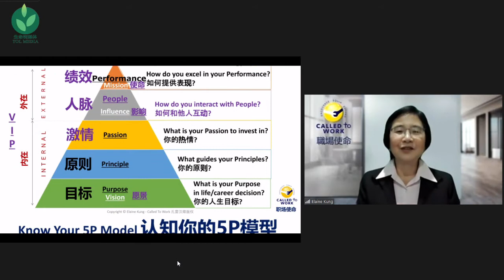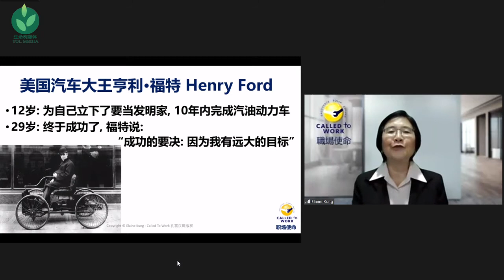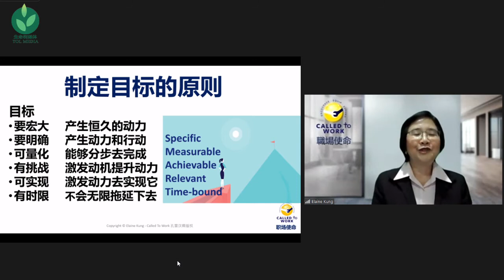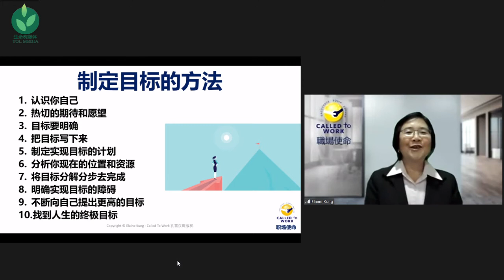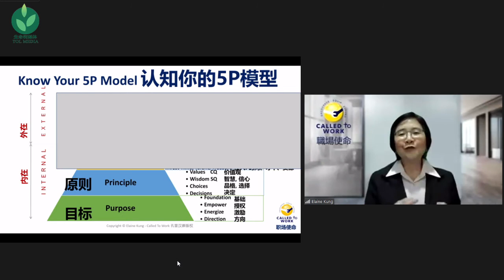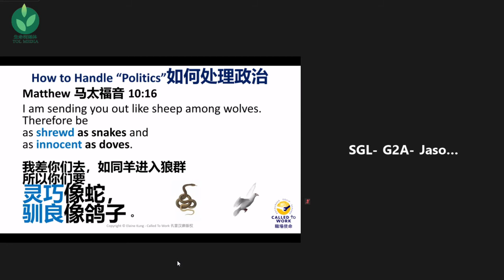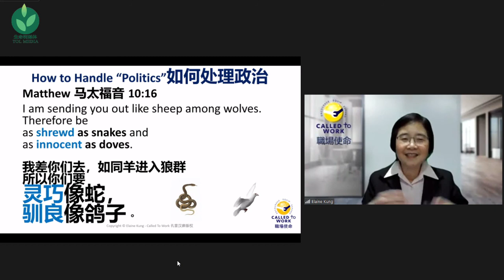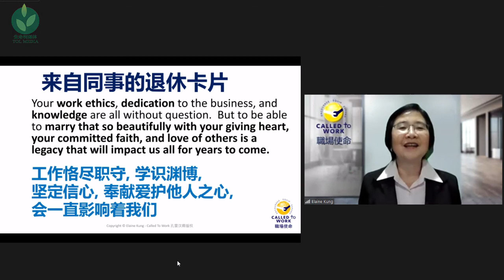5P模型 - 目标 原则 激情 人脉 绩效 | 职场呼召系列1 第五课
孔雷汉卿女士主讲 职场使命系列课程（Called To Work）
帮助你在职场找到定位，明白神的呼召！帮助职场人面对各种挑战并发挥影响力！